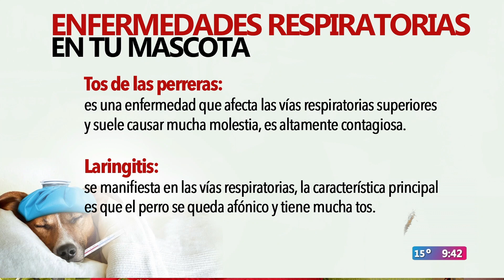"Enfermedades respiratorias en tu mascota"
La veterinaria Denisse Tanguma nos dice qué tomar en cuenta para prevenir malestares en nuestras mascotas.